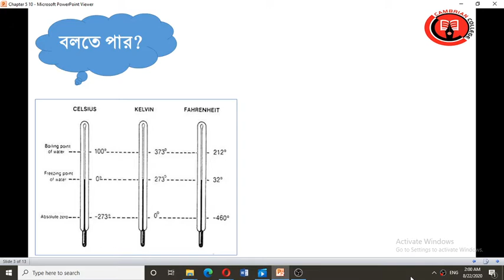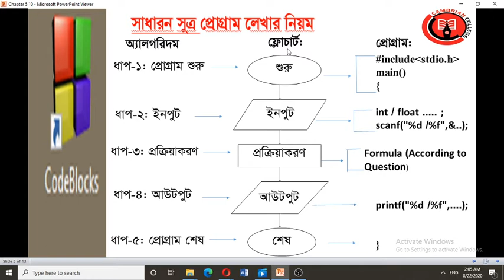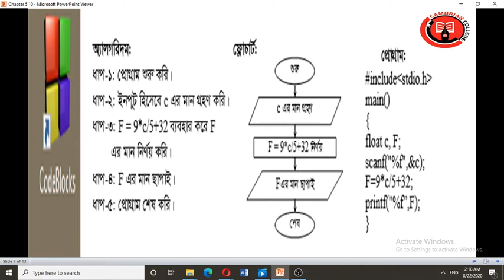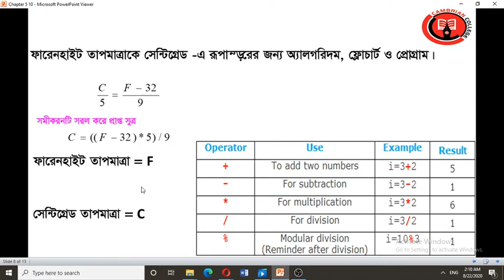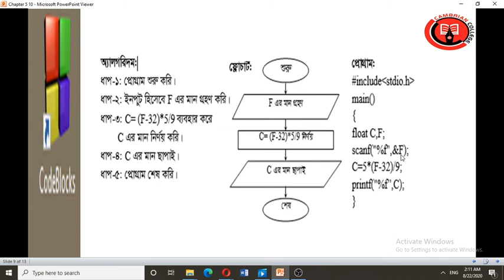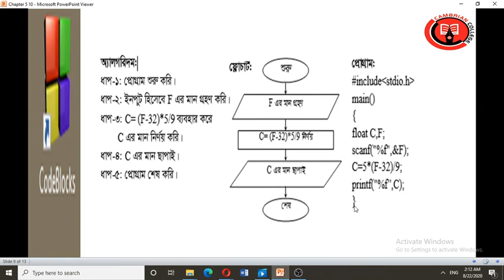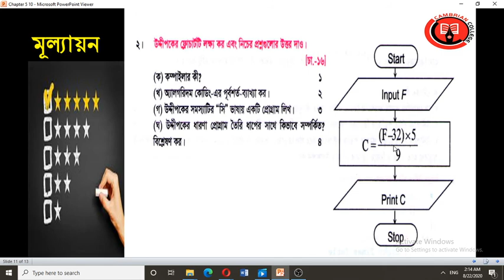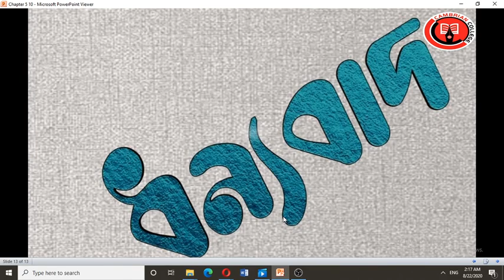Chapter: 5_5.10